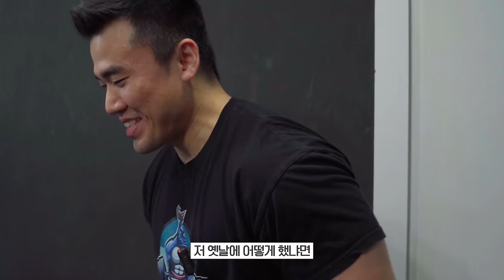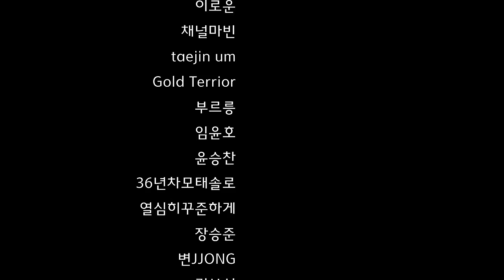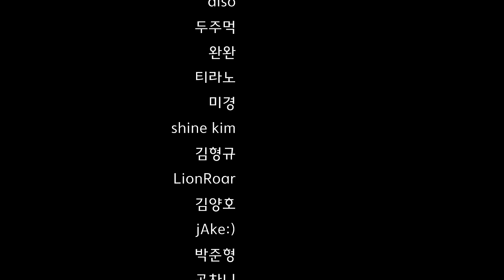허리 10번 다쳐본 사람에게 배워보는 데드리프트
라이노 스트렝스님과 함께 데드리프트 이야기를 나누어 보았습니다.
정말 좋은 내용들이 많아서 압축하느라 오래 걸렸네요.
재밌게 봐주시고, 도움 되셨다면 '좋아요'와 '구독' 꼭 부탁드립니다.

00:00 인트로
01:00 손가락
03:00 슬랙풀
04:40 요추
07:39 중심
10:25 데드리프트는 위험하다?